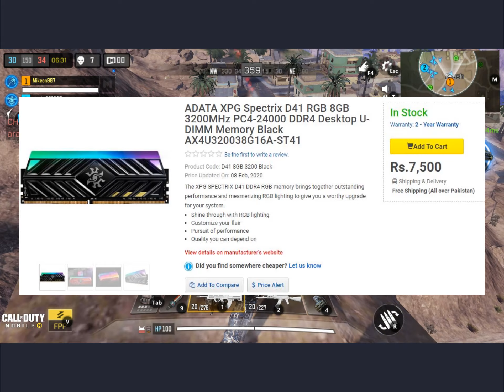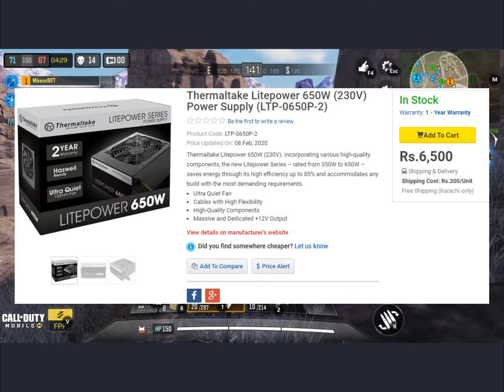The Best Gaming PC Build In 100000 Urdu/Hindi |Pakistan (2020)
PC BUILD SPECS:
RYZEN 5 2600 =RS 20K(USED)
asus prime b450m-a amd motherboard =RS 14k (New)
ADATA XPG Spectrix D41 RGB 8GB Ram ddr4 =RS 7.5k(new)
1TB HDD =RS 3.5K(USED)
120GB SSD CARD =RS 3.5K(NEW)
Thermaltake Litepower 650W PSu =RS 6.5k(New)
THERMALTAKE VERSA N26 =RS 6.5K(NEW)
GTX 1660 SUPER =RS 40K(NEW)

The best 1 lac gaming pc build in pakistan 2020,100k pc build,100000 rs pc build pakistan.